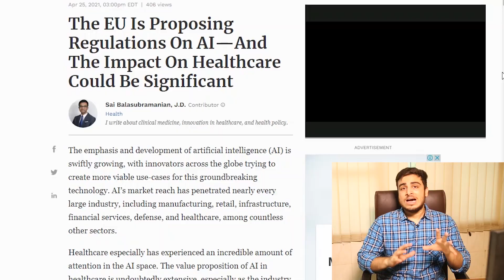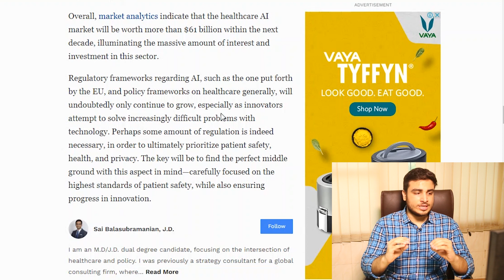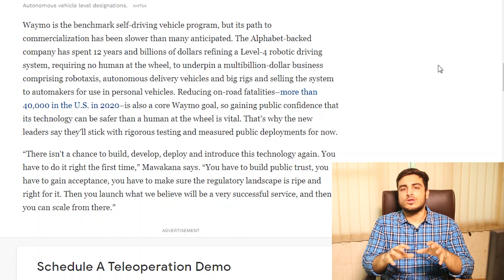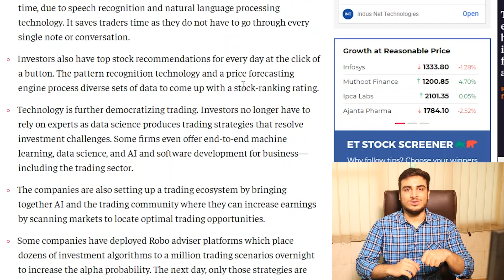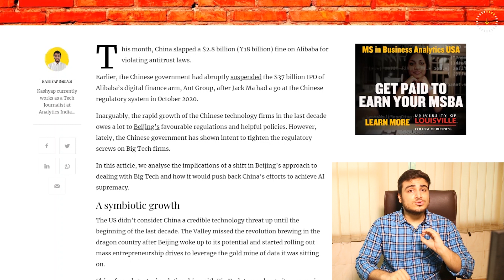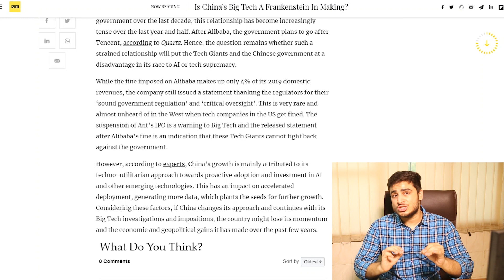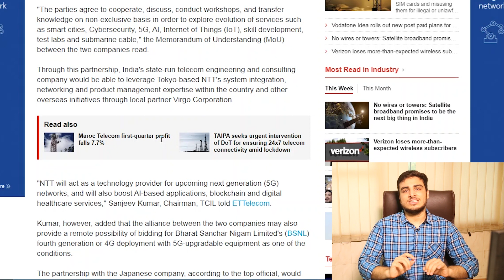Artificial Intelligence Helps you make smarter investments and more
Today we talk about how machine learning and AI can help investors make smarter investments and much more that's happening in the world of AI.

Is China’s Big Tech A Frankenstein In Making?

How technology is making stock traders smarter than ever before

The EU Is Proposing Regulations On AI—And The Impact On Healthcare Could Be Significant

Amid Tesla Crash Concerns Waymo’s New Co-CEOs Say No Shortcuts To Safe Autonomy